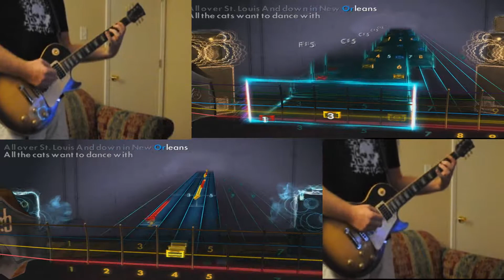Rocksmith 2014 Custom - Chuck Berry Sweet Little Sixteen (Rhythm & Bass)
Sweet Little Sixteen - Chuck Berry
Rocksmith 2014 Custom
Lead & Bass Charts
Charts/Tones by  bernixix

Just having a lil fun with this one.  Bass cam cut out just before end of song.